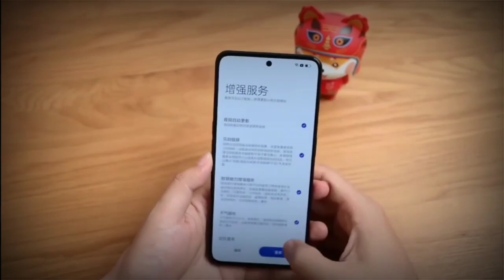"OnePlus 10R/ACE" BGMI/PUBG Gaming Review!(8100 Max's Power!😱🤯🔥)Gyro,Heat,Graphics & FPS Explained!😍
So Hey Guys Today in this video we are talking about the Most Awaiting Phone's..?? i.e."OnePlus 10R/ACE 5G" PUBG/BGMI Gaming Test Review! Also Comes under 35k rs(Expected)...So i have discussed about its PUBG/BGMI performance with explaining fps stabilty & heating also...Hope so you will like it..🙂